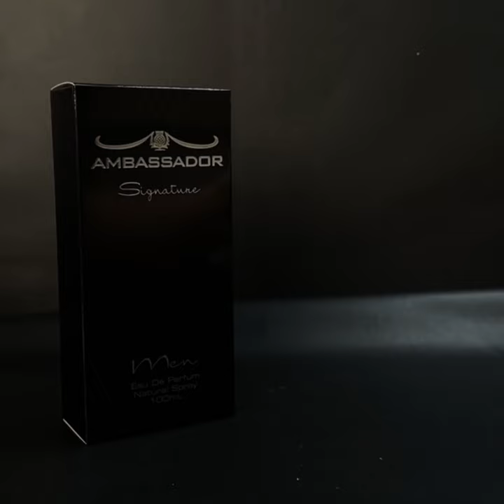Ambassador Parfum Signature Men - 100ml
Ambassador Parfum Pria 100ml | Eau De Parfum
Parfume Pria Natural Spray / Signature / Men

Eau De Parfum ORIGINAL
Komposisi : Ethyl Alcohol, Aqua, Fragrance, Ppg-20 Methyl Glucose Ether
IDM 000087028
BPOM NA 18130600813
Netto : 100ml

Siganture Men : Aroma keharuman khas woody aromatic untuk lelaki
Top Note : Orange, Lavender, Bergamot
Middle Note : Nutmeg, pepper, balsam fir, guaiac wood, brazilian rosewood and cardamom
Base Note : Iris, sandalwood, musk, oakmoss and cedar.